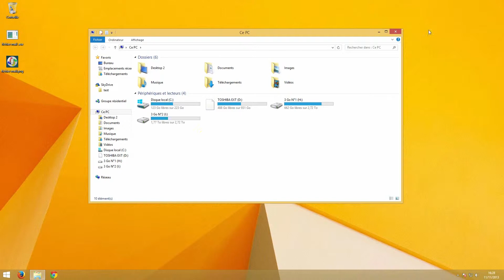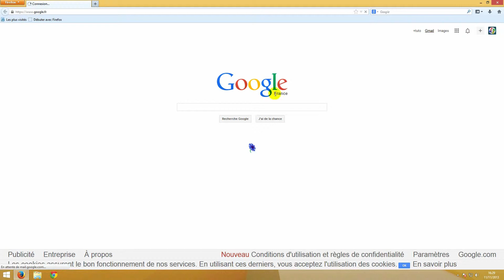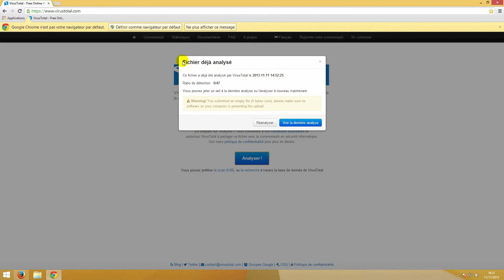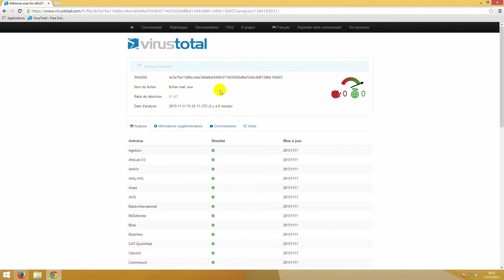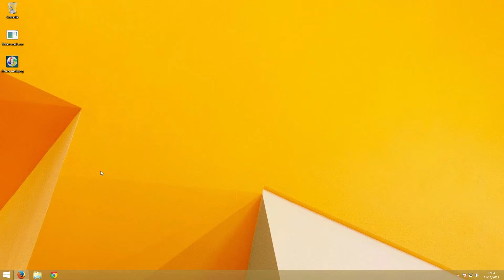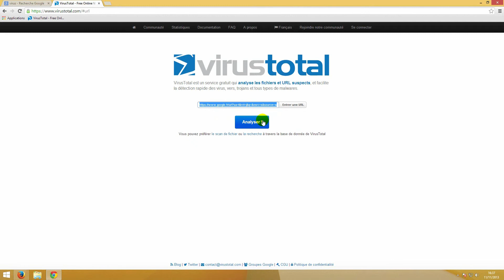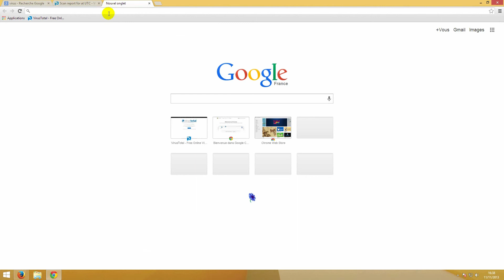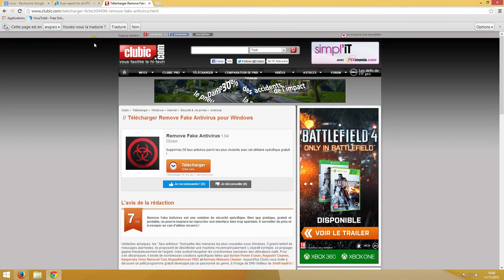Repérer les virus avant l'infection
Un petit guide pour vous expliquer d'ou viennent les virus qui s'installent sur votre ordinateur, et éviter l'infection avec une méthode préventive qui utilise plusieurs moteur d'antivirus.